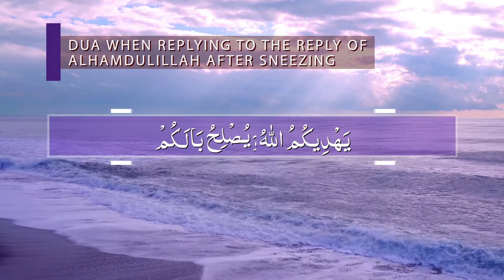Prayer when Replying To The Reply Of Alhamdulillah After Sneezing - Daily Islamic Supplications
Abu Hurayrah, Allah be pleased with him narrates that the Prophet, Allah send peace and blessings upon him said, ”When one of you sneezes he should say:

All praise is due to Allah

and his brother or companion (who heard him say Alhamdulillah upon sneezing) should say:

Allah have mercy on you

When he says ‘Yarhamuk Allah’ then he should reply by saying

Allah guide you and rectify your affairs